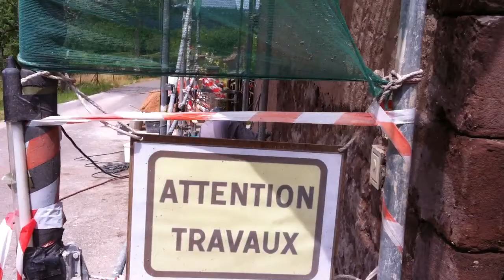Fassade Puberg Elsass Teil 14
Giebel Seite neuer Kalk Putz Anwurf. Es folgen noch zwei schichten. Erst nach Sandstein Restauration der Ausgleich und fein Putz.